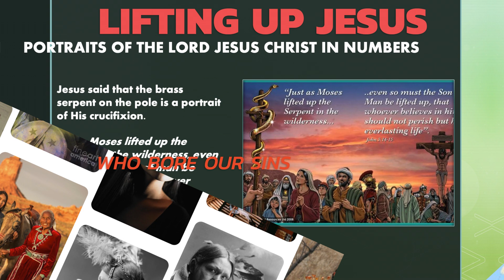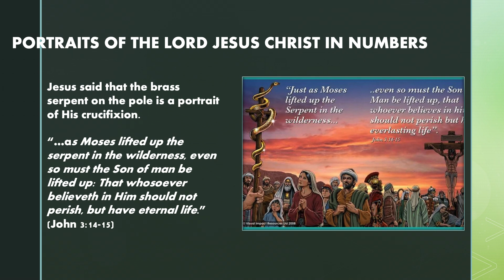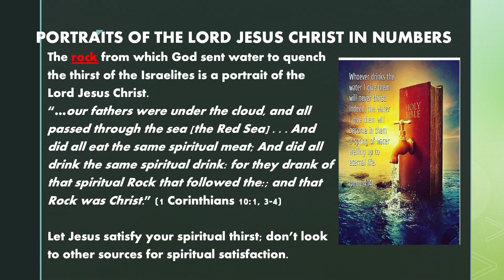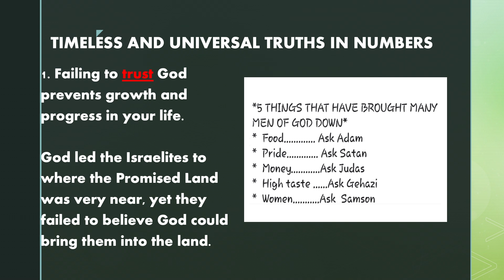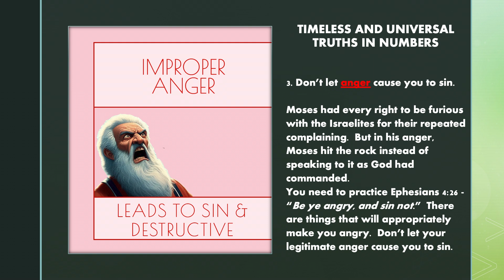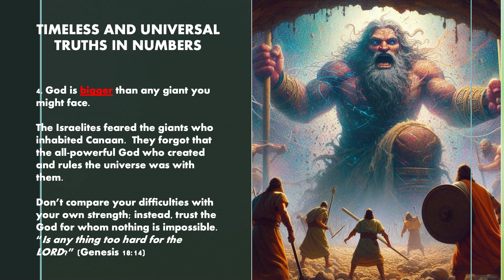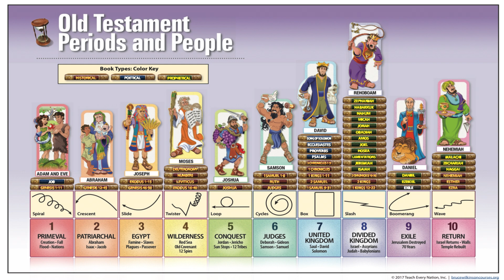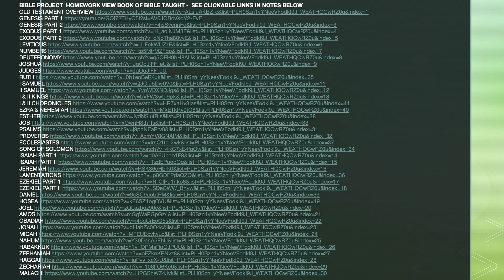Survey of the OT INTERESTING FACTS ABOUT NUMBERS by Robert De Corah Native American Indian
Survey of the OT NUMBERS INTERESTING FACTS by Robert De Corah Native American Indian the first of dozens of videos covering the entire Old Testament - Went to Moody Bible Institue and SWBTS Pastored 30 years and now 42 years in ministry.  A survey with a timeline overview to understand where in history each book and person belong to within both Biblical and secular history.